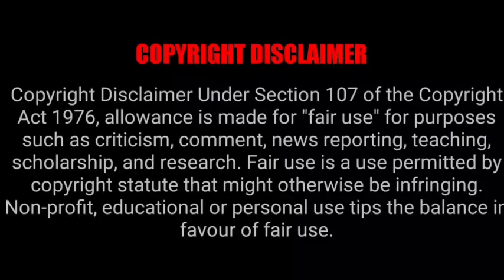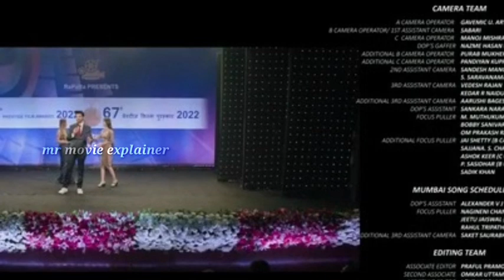Bachchhan Pandey(2022) bollywood movie Malayalam explanation| akshay kumar| kriti sanon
We are going to see about the english movies spanish movies hindi movies french movies korean movies kannada movies malayalam movies dutch movies all language movies explanation and review in our own Malayalam language this channel is started because cinema is a artform for me .o. There are so many films around the world as good as our literature i want my suburban and rural people also get to know about the culture and literature and films so that will help them to survive and give confidence to approach a life "SO LET'S GROW TOGETHER"

and your clips will be deleted immediately we have invested lots of time and effort to raise this channel please don't give copyright strike, instead ask me to remove your clips or raise a copyright claim to get the advertisement revenue. Im very much happy to give the revenue to you.